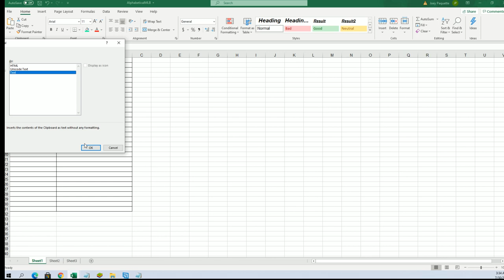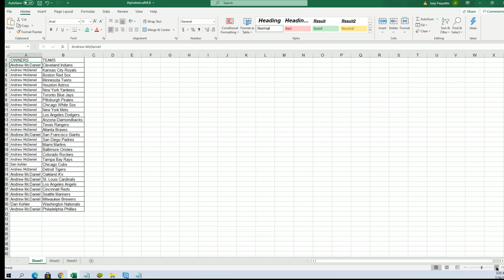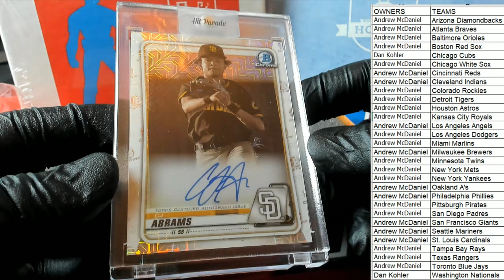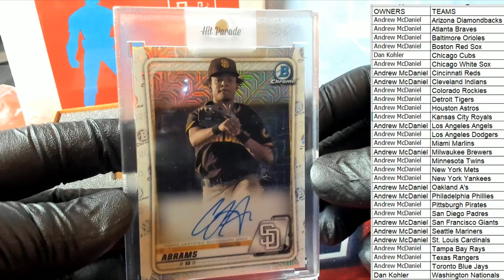2021 Hit Parade Baseball Limited Edition Series 28 ID 21SER28HPLMTD101